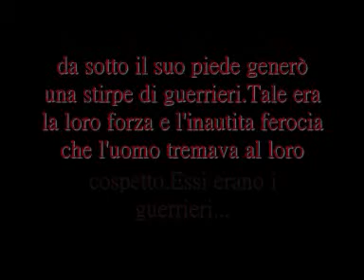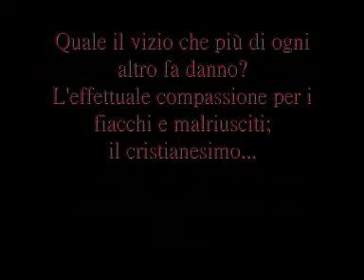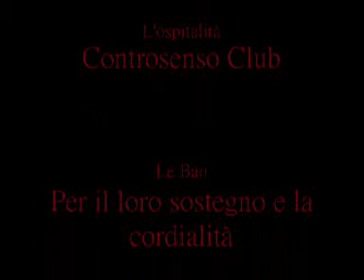EternalWinter live 15/12/09 PT.2/2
Live Controsenso Club (Prato) 15/12/09